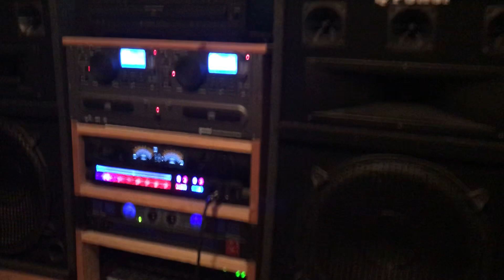HONDURITA PERDI LA POSE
JUAKIN SANCHEZ